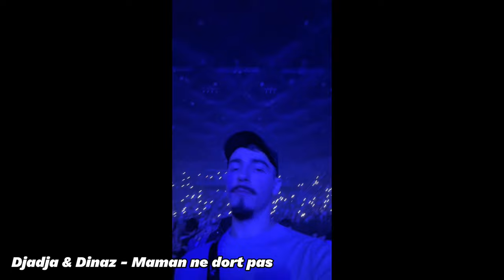Immersion au Bercy de Djadja & Dinaz (Accor Arena - Paris)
Wesh l'équipe,
On se retrouve pour une vidéo immersion au concert de Djadja & Dinaz à Bercy (Accor Arena) à Paris ce Dimanche 10 décembre 2023. Je vous emmène au concert avec moi et vous le fait vivre comme si vous étiez avec nous. Les vidéos sont montrées dans l'ordre chronologique du concert.
Bon visionnage.

200 LIKES POSSIBLES???

💥 Découvrez HOLY, mon partenaire ! Des boissons énergisantes saines, et des Ice tea, sans sucres aux goûts et arômes naturels.

♦ Snap: akaflow19

38771 abonnés quand la vidéo sort.